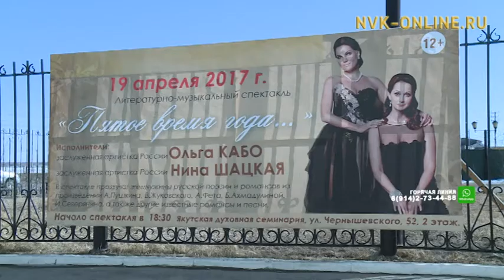В Якутске стартовал 2-й кинофестиваль «Доброе кино»